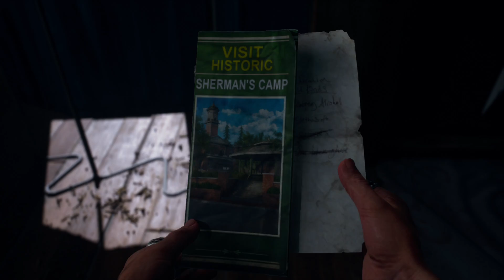Days Gone - Walkthrough #12 (SHERMANŮV TÁBOR JE PLNÝ NAKAŽENÝCH)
DAYS GONE for PS4, full game story campaign walkthrough, singleplayer, story missions, collectibles, trophies.